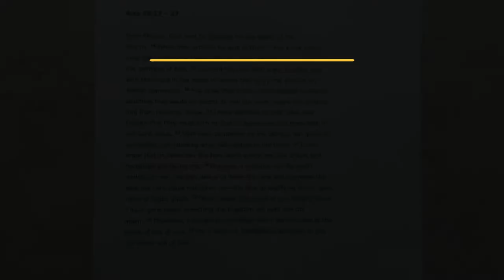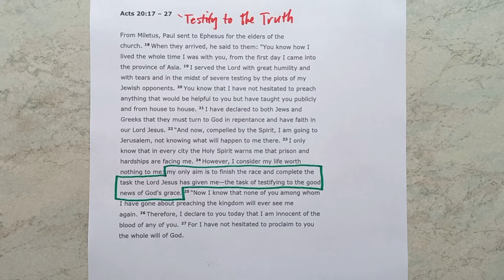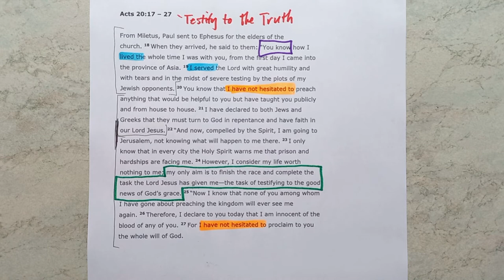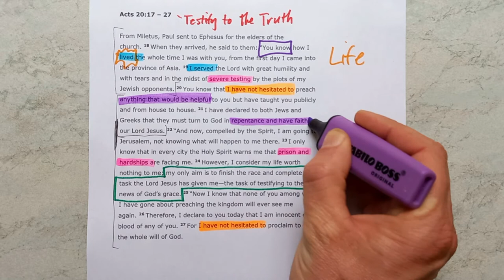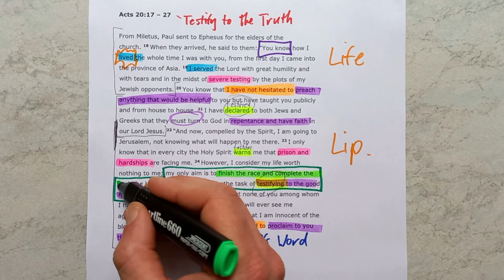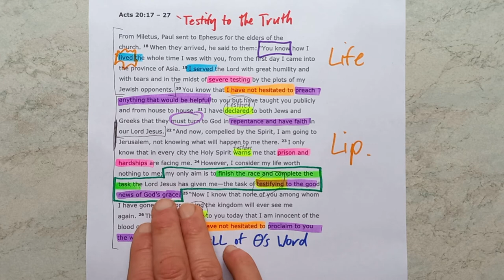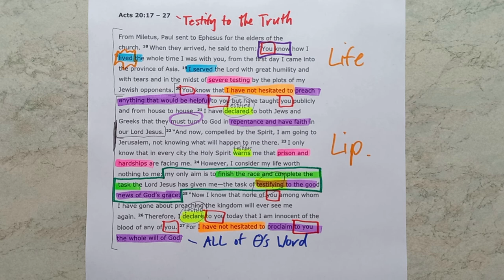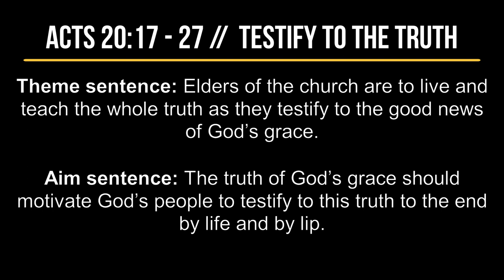Acts 20:17-27 // Testify to the Truth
New International Version Text work for Acts 20:17-27 with the title "Testify to the Truth."

Theme sentence: Elders of the church are to live and teach the whole truth as they testify to the good news of God’s grace.

Aim sentence: The truth of God’s grace should motivate God’s people to testify to this truth to the end by life and by lip.

Find the sermon I preached from this passage